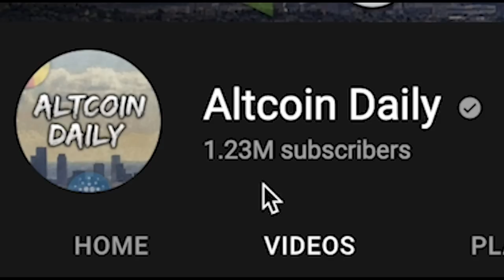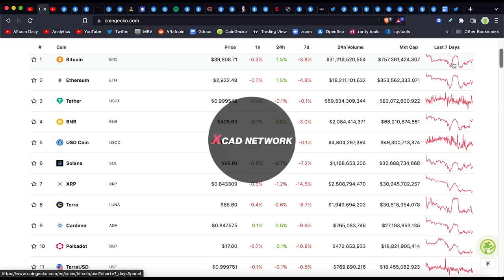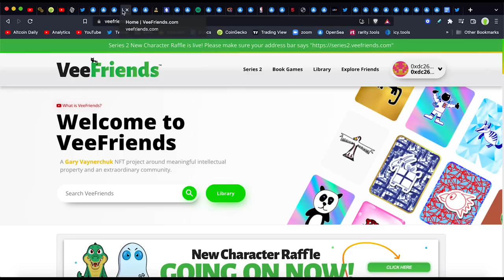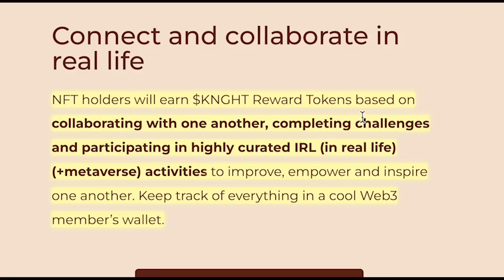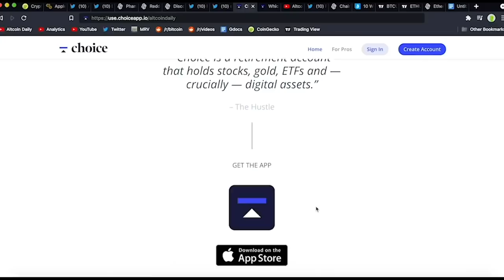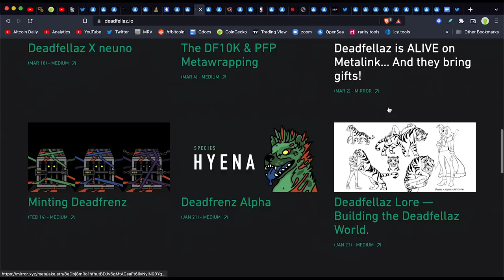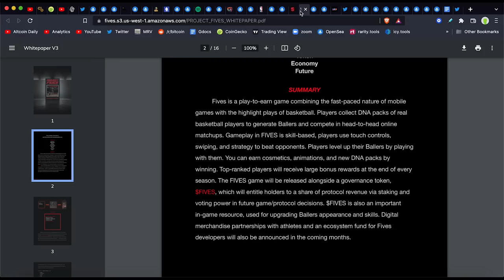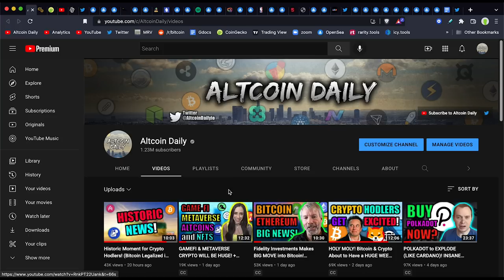My (Crypto & NFT) Portfolio REVEALED! 🚀 💎 🎯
Timestamps:
0:00 - Introduction (What the WHOLE video!)
0:52 - Altcoins in my portfolio
3:02 - NFTs in my portfolio
6:56 - BEST IRA FOR CRYPTO HOLDERS (PAY 0 CAPITAL GAINS)
8:14 - NFTs in my portfolio (continued)
12:52 - Final Thoughts